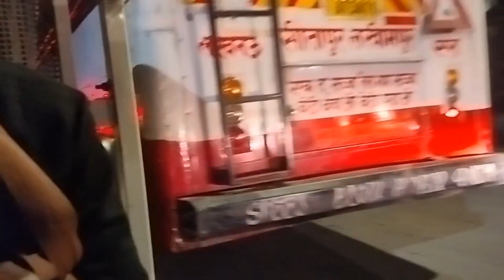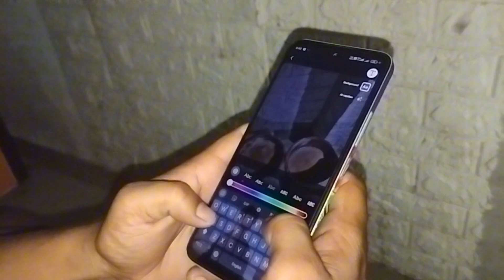Badshah Nagar 2 Imambara 🤣🤣 | बादशाह नगर से इमामबाड़ा😈 | @VishalUKrider945